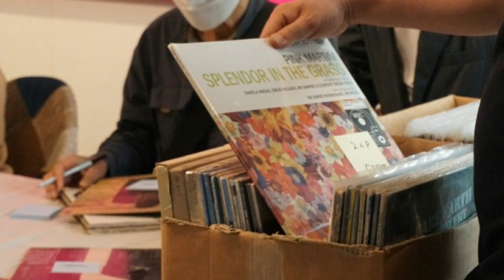제1회 부산 레코드 페어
장소 : 부산 서구 충무대로 56, 송도 탑스빌 3층 갤러리 카페 문화주소 '동방'
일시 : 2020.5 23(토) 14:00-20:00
영상의 노래 : 숲속의 작은집, 김현수(수야) 포크 동요가수
서울 레코드 페어에 비하면 작은 행사 이지만 아주 뜻깊은 행사였다.
음악을 좋아하는 분들이 가족과 함께 참여하는 모습, 멀리 울산에서 오시고,
대구에서도 오시고, 대전에서도 오신 분들의 열정에 감사을 드립니다.
올해 하반기 다시 뵙겠습니다.